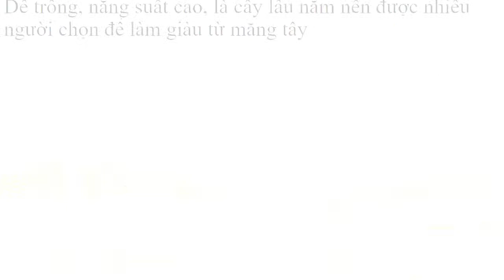Măng Tây Dũng Hà 0961929325